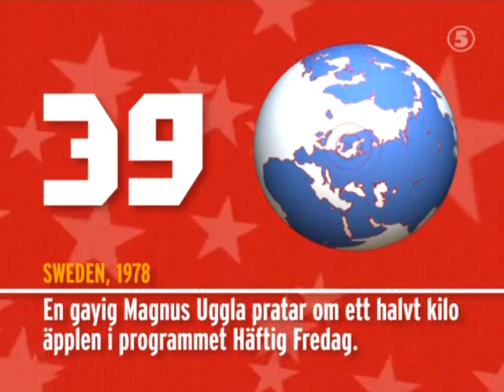100 Höjdare - Magnus Uggla pratar om ett halvt kilo äpplen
Såhär ser jag ut; är jag en skit? är jag en skit? näej! vi hörs